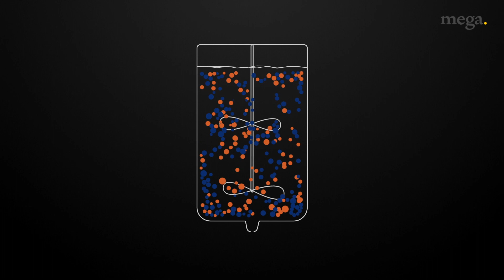Higher Steaks: reinventing meat | Mega | In conversation with Benjamina Bollag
Lab-grown, cell-based meat is as nutritious and delicious as conventional meat, but with a much smaller environmental footprint.